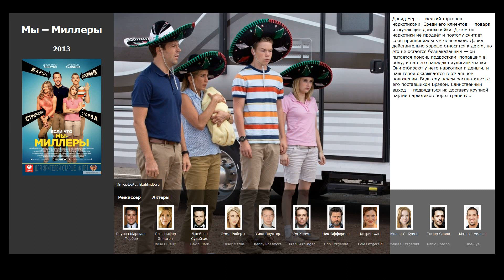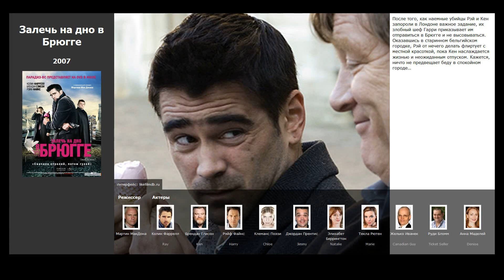6 лучших фильмов, похожих на Малавита (2013)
Список фильмов, которые по мнению зрителей похожи на Малавита (2013):

00:14 3 дня на убийство (2014) / жанр: боевик, криминал, триллер / в главных ролях: Кевин Костнер, Эмбер Хёрд, Хейли Стайнфелд
00:39 Мы – Миллеры (2013) / жанр: боевик, комедия, криминал / в главных ролях: Дженнифер Энистон, Джейсон Судейкис, Эмма Робертс
01:15 Семейка Джонсов (2010) / жанр: драма, мелодрама, комедия / в главных ролях: Дэвид Духовны, Деми Мур, Эмбер Хёрд
01:50 Залечь на дно в Брюгге (2007) / жанр: драма, комедия, криминал / в главных ролях: Колин Фаррелл, Брендан Глисон, Рэйф Файнс
02:15 Клан Сопрано (сериал) (1999) / жанр: драма, криминал / в главных ролях: Джеймс Гандольфини, Лоррейн Бракко, Иди Фалько
02:49 Славные парни (1990) / жанр: драма, криминал, биография / в главных ролях: Роберт Де Ниро, Рэй Лиотта, Джо Пеши